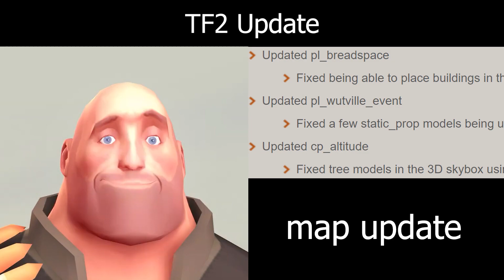Mr. Incredible Becoming Canny But It's Heavy (TF2 Update)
Credit to ilovememes for the "heavy becomes canny" video.